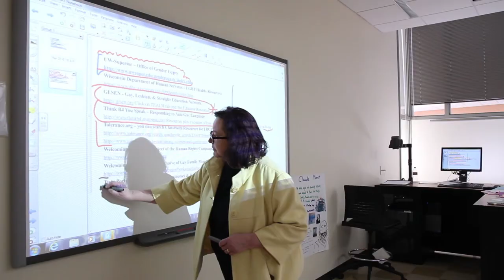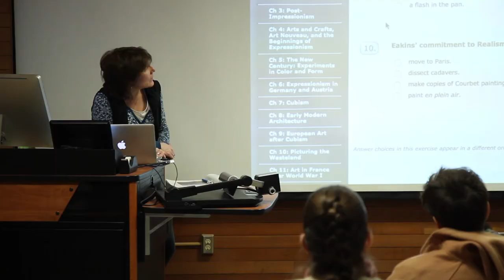Mariel Santos | Student Profile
Meet Art Education major Mariel Santos.